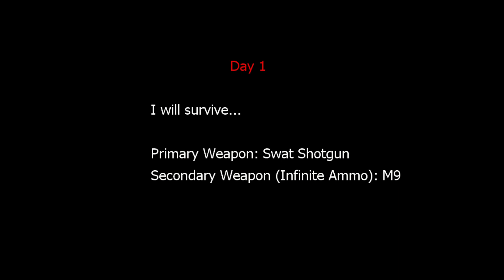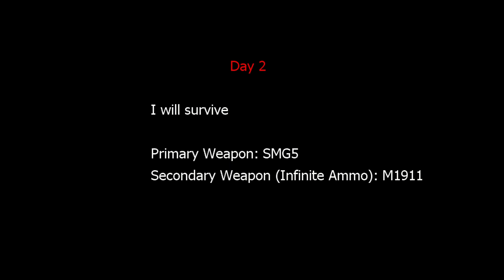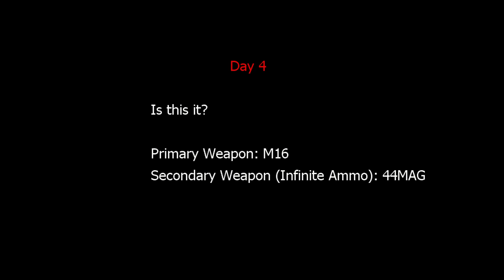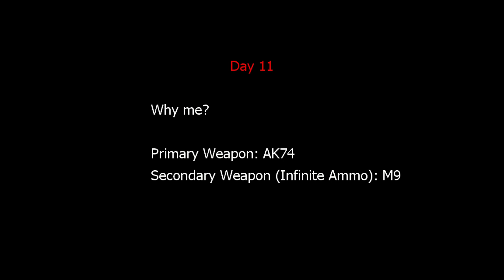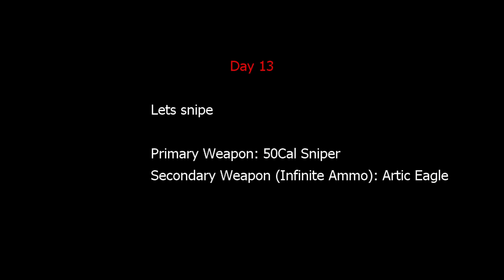$1 zombie game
Mist Play-